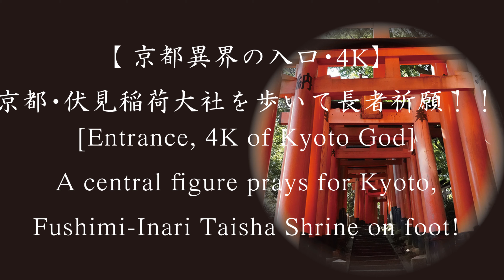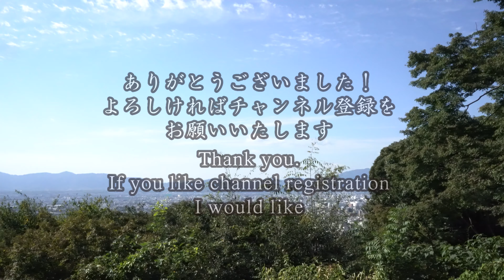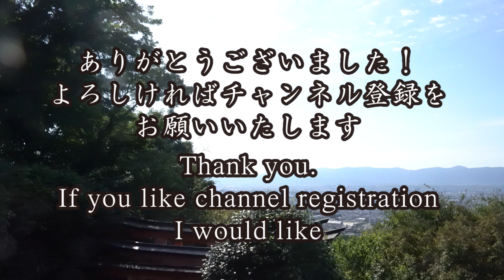【 京都異界の入口・4K】京都・伏見稲荷大社を歩いて長者祈願！！[Entrance, 4K of Kyoto God] A central figure prays for Kyoto!!!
今回は京都伏見大社を散策。稲荷山山頂まで登りました。長者祈願や皆様の平和を願ってきました。神秘的で感動！！【SONYα７Ⅲで撮影】

「ポントちゃんねる」は関西を中心にグルメやスポットを紹介します。楽しんでくださいね！！
グルメ、焼き飯、チャーハン、ラーメン、関西、観光、日本、漫画、アニメ、紅葉、散策、散歩、鉄道、近鉄

I take a walk through Fushimi, Kyoto big shrine this time. I went up to the Inariyama mountaintop. I prayed for central figure prayer and your peace. It is mysterious and is impressed! [I photograph it in SONYα7III]

"Ponto channel" introduces a gourmet and a spot around Kansai. Please enjoy it!
Gourmet, fried rice, fried rice, ramen, Kansai, sightseeing, Japan, comics, animation, colored leaves, walk, walk, railroad, Kintetsu